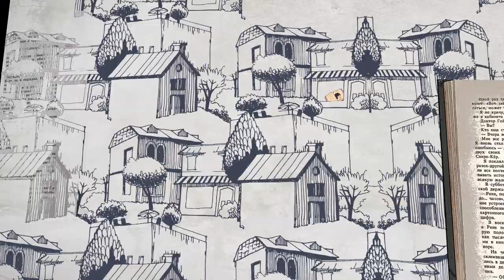Bibliotecario Recomienda. Historia mínima de Colombia [Comfenalco Antioquia]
¿De qué época son las primeras viviendas que se han encontrado en Colombia? ¿Qué lenguas se hablaban en el país antes de la llegada de Colón? ¿En qué consistía el ritual de ‘El Dorado’? ¿En qué fecha se celebra la fundación de la ciudad de Bogotá? ¿Cuándo se fundó el primer periódico colombiano? ¿Quién fue el primer presidente del país tras la independencia de España? ¿En qué año se abolió la esclavitud? ¿Qué producto aceleró el progreso económico de Colombia en el siglo XX? ¿Cuándo se constituyeron las guerrillas de las farc y con qué objetivo? ¿Cuántas ciudades de más de 100.000 habitantes hay hoy en Colombia? ¿Cuál es el mayor reto al que se enfrenta el país en el siglo XXI?